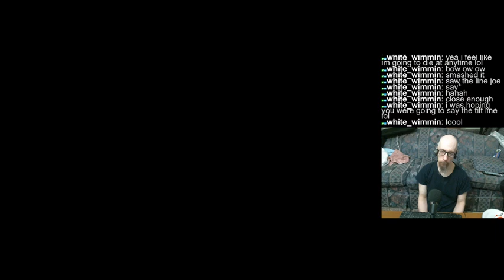Playing Pinball Arcade this morning. Mostly random tables. Hope I don't suck....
A not-as-good session today. I think I did pretty good on some tables, but sucked on others, even with a 4-player setup.